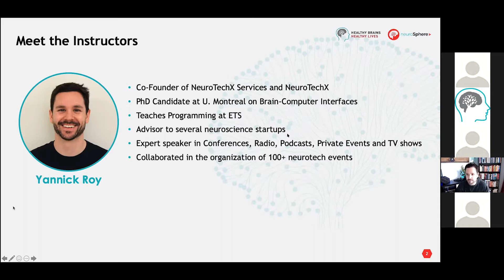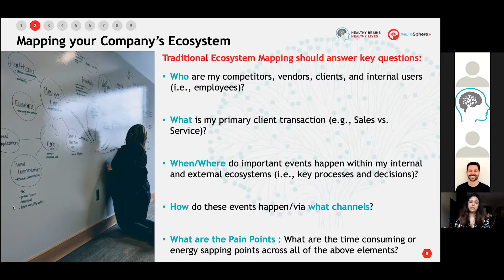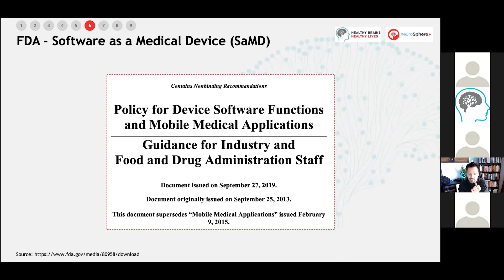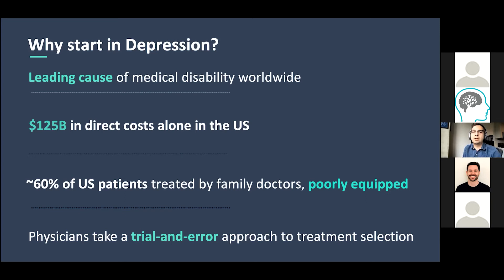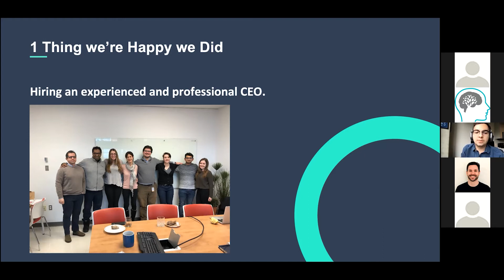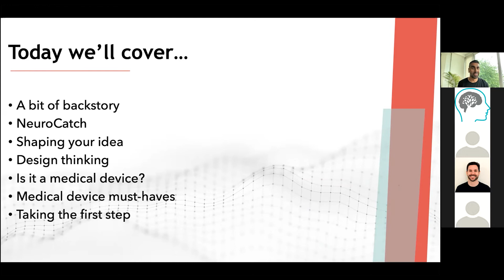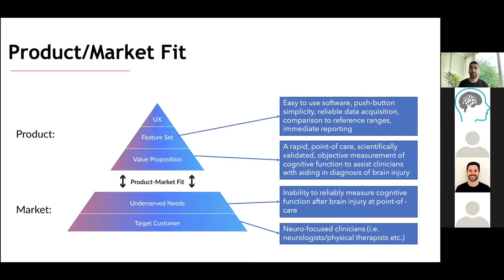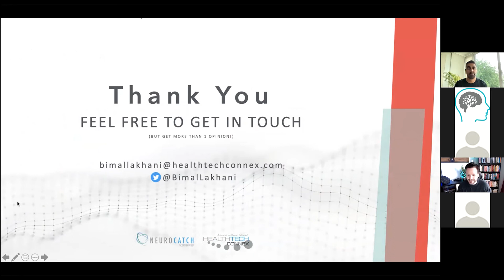Moving your neuro-related software from the research lab to the patient (Webinar)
Experts from NeuroSphere and NeuroTechX Services, as well as guest speakers from the industry, discuss the different stages in bringing a neuro-related medical application from the lab to the market and share lessons learned.

Speakers:
- Yannick Roy, Cofounder and Executive Director of NeuroTechX
- Radhika Gupta, COO of NeuroTechX Services
- Robert Fratila, Co-Founder & VP of AI at Aifred Health
- Bimal Lakhani, VP Product | Lead Scientist at HealthTech Connex/NeuroCatch Inc.

Presented live on May 12, 2021.

Healthy Brains, Healthy Lives aims to create a global centre of excellence in neuroinformatics and accelerating translational discoveries at McGill University.